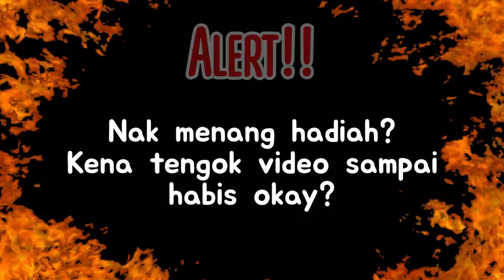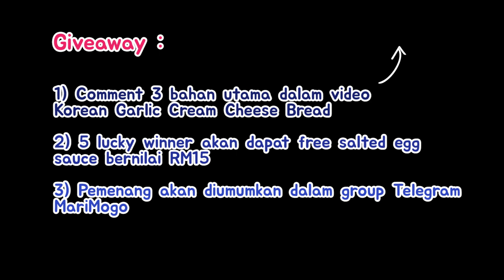Samgyetang Halal 삼계탕 (Korean Ginseng Chicken Soup) by MariMogo